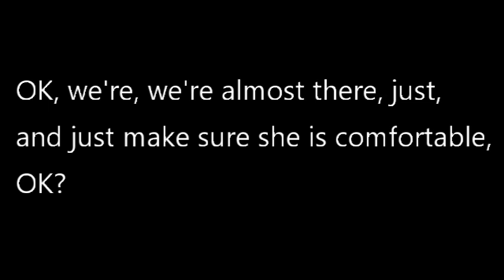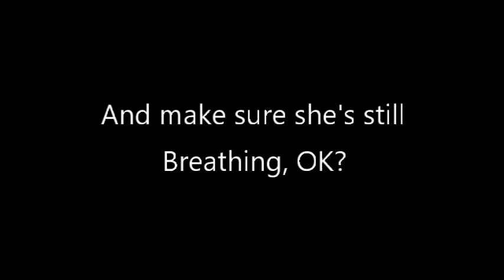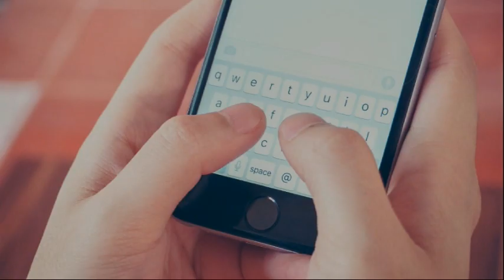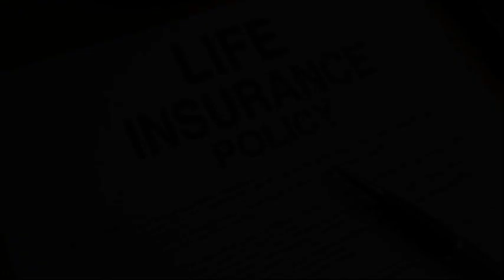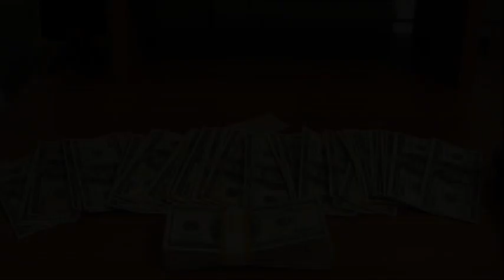Taken By Greed Joe and Olga Connell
They were just married a few month before, and then the unthinkable happened.